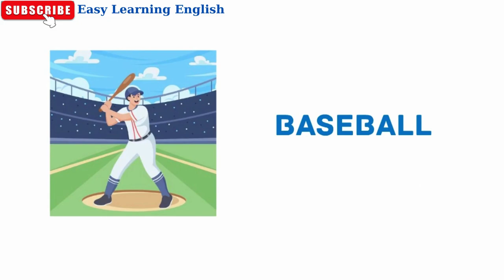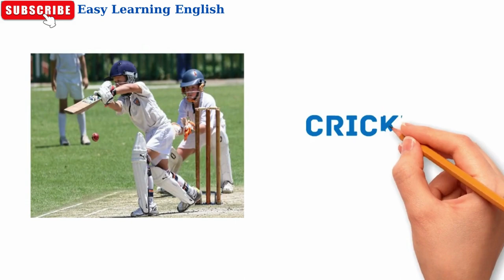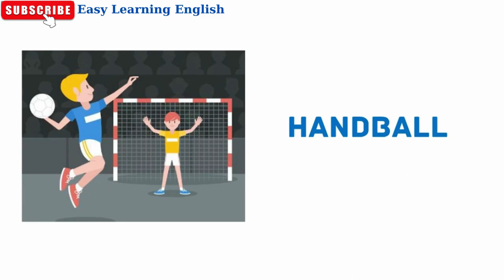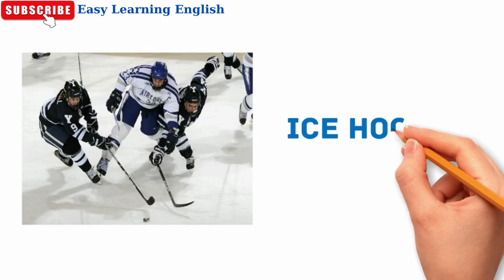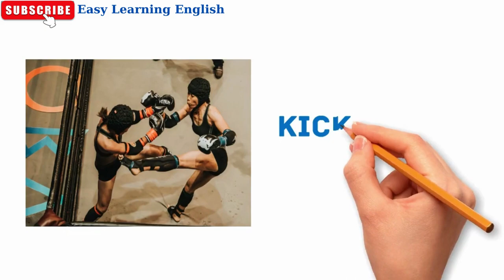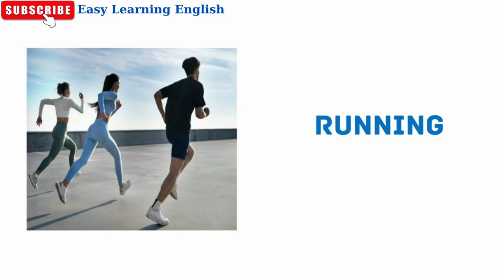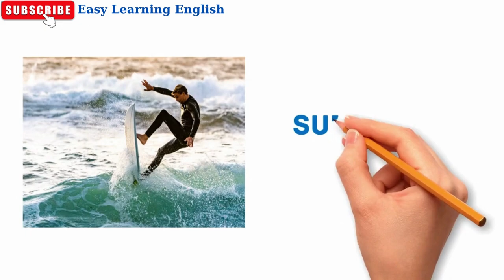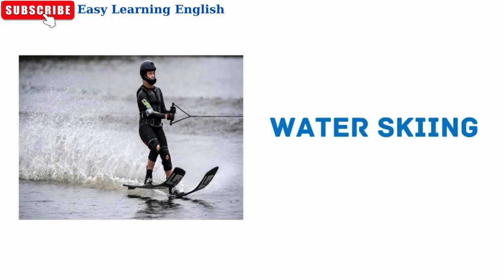English Vocabulary | Esl | Name Of Sports In English With Pictures | Easy English | Learn English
Welcome to our exciting new video on learning English vocabulary! In this lesson, we'll be diving into the world of sports and exploring various sports names while accompanied by vibrant pictures. Whether you're an English learner looking to expand your vocabulary or simply a sports enthusiast, this video is for you!

Throughout the video, we'll introduce a wide range of sports, from popular ones like football, basketball, and tennis, to lesser-known sports such as curling, archery, and cricket. Each sport will be accompanied by its name written on the screen, making it easy for you to follow along and grasp the pronunciation correctly.

To enhance your learning experience, we have carefully selected pictures that vividly depict the essence of each sport. These visuals will help you associate the sport's name with its corresponding image, making it easier for you to remember and recall the vocabulary in the future.

Learning English vocabulary doesn't have to be dull or monotonous. Join us on this exciting journey as we combine language learning with the excitement of sports! Get ready to boost your English skills and become a sports vocabulary pro!